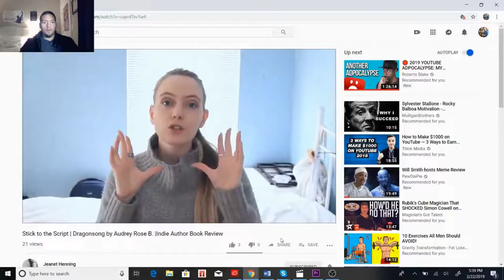UniWeb Interview with Matt Whiteside and Guest Cato J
I catch up with Cato J all the way from South Africa, as she is busy writing her first Novel, Being an amazing Youtuber, and starting a new job.  Had a lot of fun talking tor her.